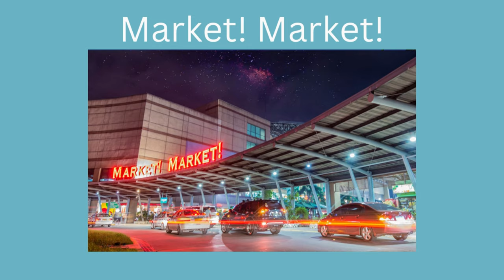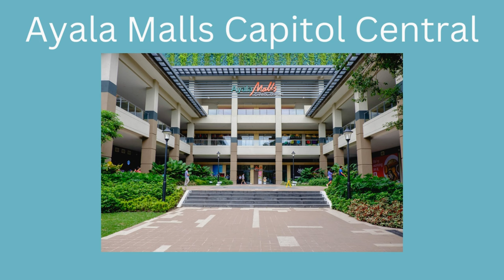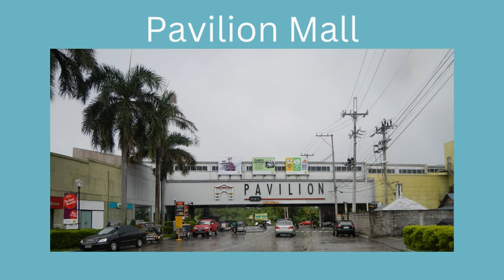Here are the list of Ayala Malls in the Philippines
‘THIS VIDEO DOESN’T HAVE A DESCRIPTION FOR THE LIST OF AYALA MALLS IN THE PHILIPPINES.’

Founded in 1988, Ayala Malls own a chain of large shopping malls, all located in the Philippines. Ayala Malls is the one of the largest shopping mall retailer in the Philippines, along with SM Supermalls and Robinsons Malls.